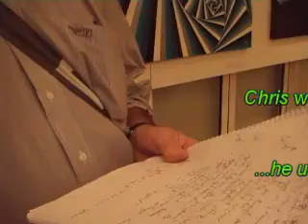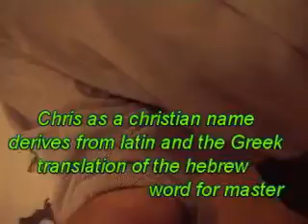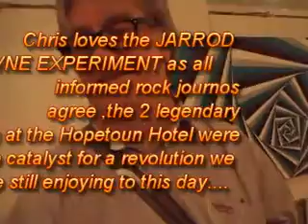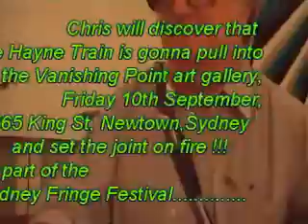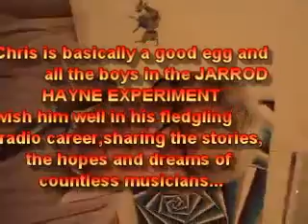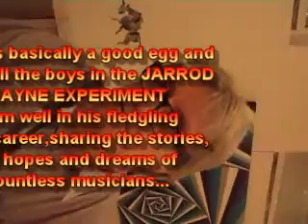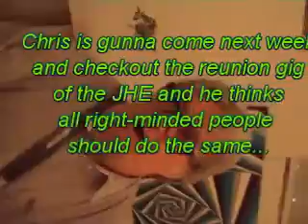" RADIO GOES VISUAL "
Radio star Chris Virtue from 2SER 107.3FM interviews Jake Butel + Izzy Ibis from the Jarrod Hayne Experiment,before their upcoming reunion gig At The Vanishing Point art gallery,565 King ST Newtown Sydney September 10th for the Sydney Fringe Festival...

Proudly supported by the Marrickville Council